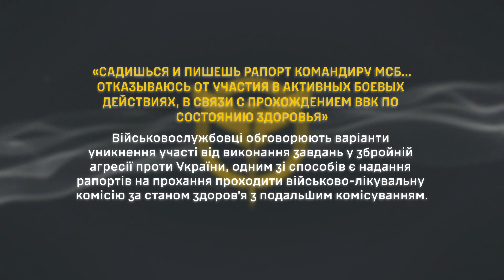«САДИШЬСЯ И ПИШЕШЬ РАПОРТ КОМАНДИРУ МСБ…ОТКАЗЫВАЮСЬ ОТ УЧАСТИЯ»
Військовослужбовці обговорюють варіанти уникнення участі від виконання завдань у збройній агресії проти України, одним зі способів є надання рапортів на прохання проходити військово-лікувальну комісію за станом здоров’я з подальшим комісуванням